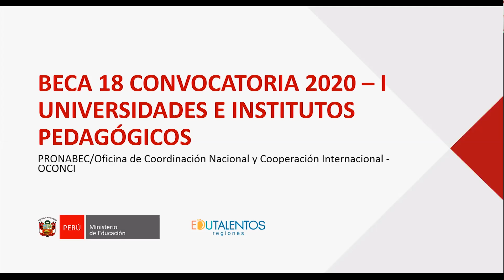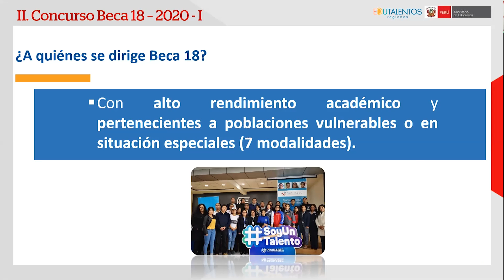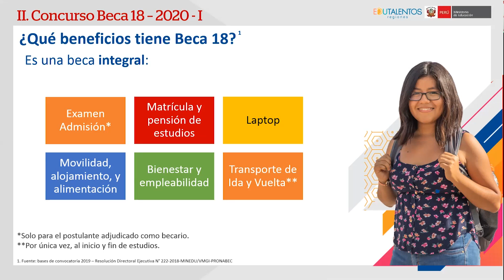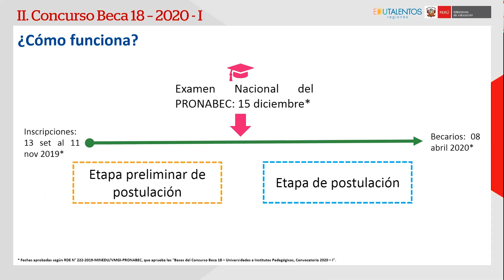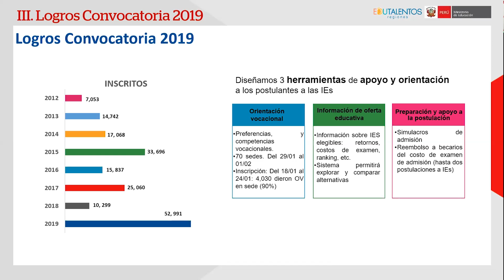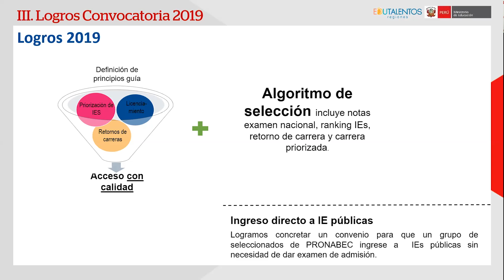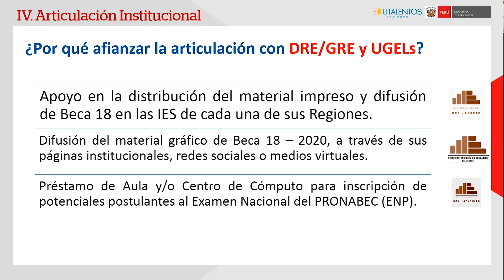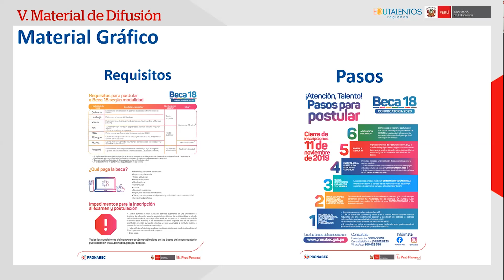Difusión del Concurso 2020 de Beca 18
TEMA Difusión del Concurso 2020 de Beca 18
FECHA 17/09/2019
HORA 10:00 hrs
ÁREA / UNIDAD PRONABEC
EXPOSITORES Ronald Coronado
PÚBLICO OBJETIVO Directivos y especialistas  de las DRE/GRE y UGEL a nivel nacional.